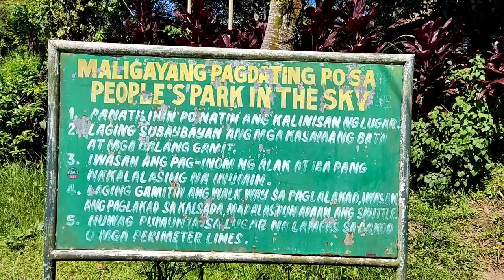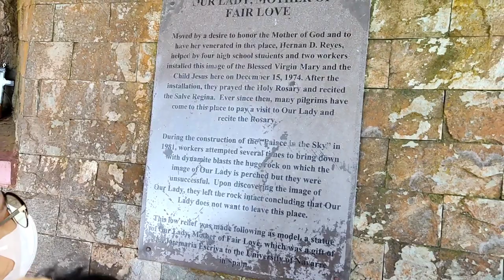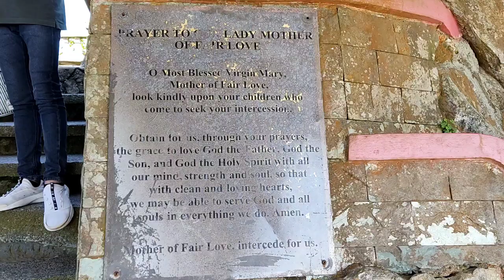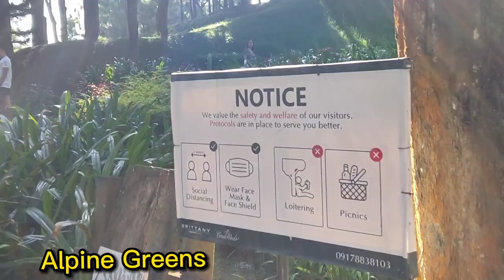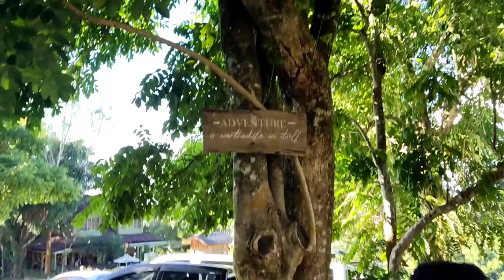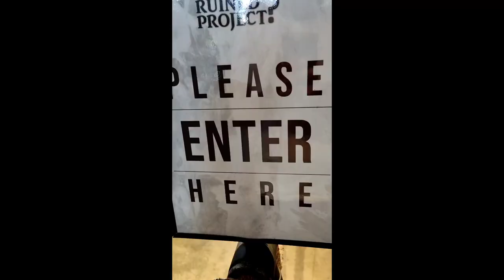DISIOTSO : Kumpleto | Tagaytay Walk Tour | RicoSuave Vlogs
A Walk tour, an 18th Wedding Anniversary Vlog, filmed with POCO X3 Pro.
1st time in People's Park in the Sky with family.  My wife and I used to date here before we got married.
Then, going back to explore Crosswinds Tagaytay (The Switzerland of the Philippines)